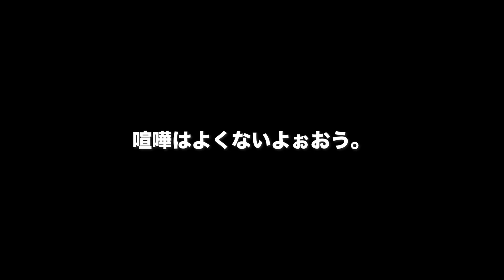砂浜ドラッグレースが衝撃的結末に！？ハイラックス乗りが喧嘩勃発！ノーマルVSフルカスタム！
砂浜でハイラックスがバトル？
この勝負どうなる？
喧嘩はほどほどに...

そしてその後はの行方は...

おかげさまでクラウドファンディングも大成功を納めれました！
皆さんからの声援のおかげです！

DANとShiiがハイラックスで巡る絶景をギャラリーでお届け！

車中泊、ハイラックスカスタムおすすめ商品紹介
ポータブルバッテリーeco fllow EFDELTA
マックブックプロ
車載冷蔵庫　Bonarca
ハイラックス車内灯LEDセット
ハイラックステールゲートアシストダンパー
ハイラックス荷台キャノピーホワイト
ハイラックスカスタムブルバー
ハイラックスカスタムグリルガード
ハイラックス後期ブラックスモークテールランプ
ハイラックスウィンチバンパー
ハイラックス荷台ロールバー
iPhone14proMAX ケース
ボールドジェルボール
アマゾンアソシエイトリンクを使用しております。